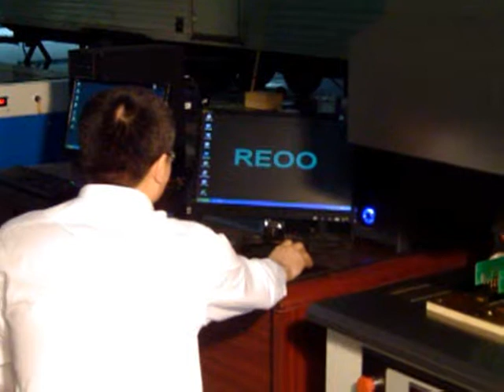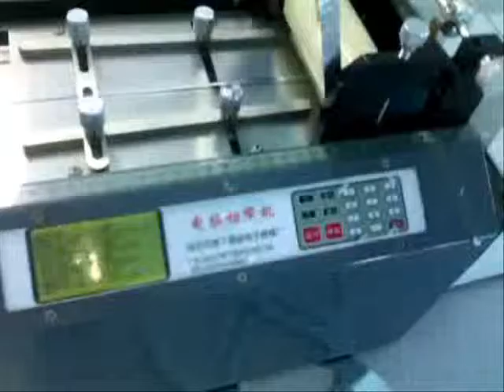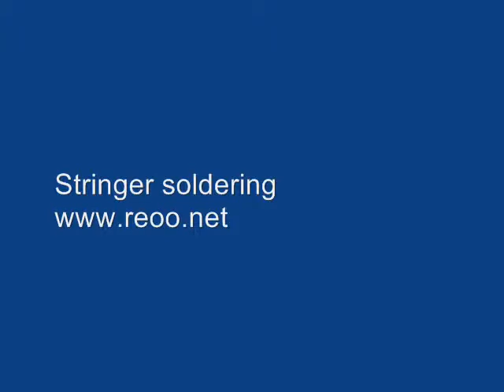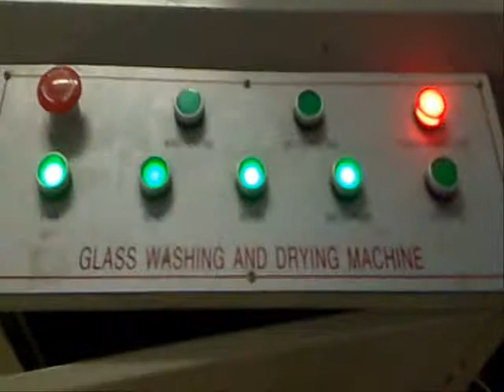Solar panel production line Small panel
We manufacture solar panel production line in China.